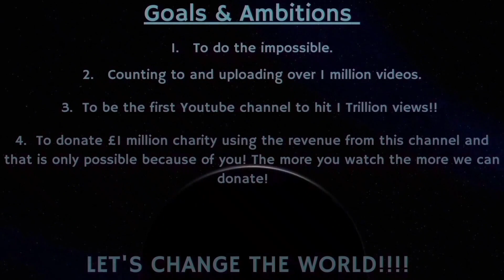Counting to ONE MILLION!!, This is Number 84,397